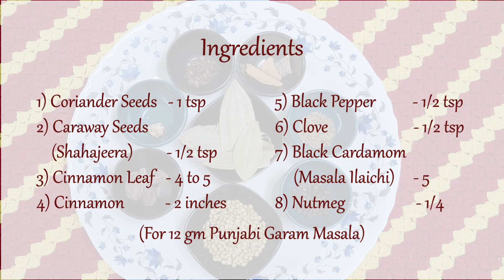Punjabi Garam Masala......!!!!!!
Ingredients :
(For 12 gm Punjabi Garam Masala)

1) Coriander Seeds                                 - 1 tsp
2) Caraway Seeds (Shahajeera)           - 1/2 tsp
3) Cinnamon Leaf                                   - 4 to 5
4) Cinnamon                                            - 2 inches
5) Black Pepper                                       - 1/2 tsp
6)Clove                                                     - 1/2 tsp
7) Black Cardamom (Masala ilaichi)   - 5
8) Nutmeg                                                - 1/4